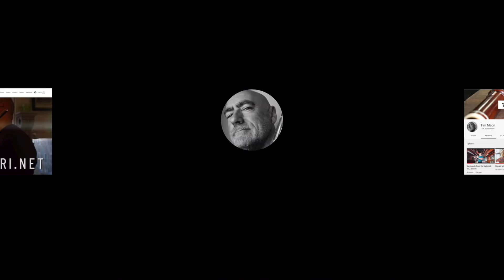"Reflection No.2" for flute. Timothy Macri, flute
Hope everyone is enjoying a peaceful day. Let me know if this type of content is your favorite or, perhaps you prefer when I collaborate with colleagues or am playing outside?

Video Editor: Luis Avila
Producer: Luis Avila